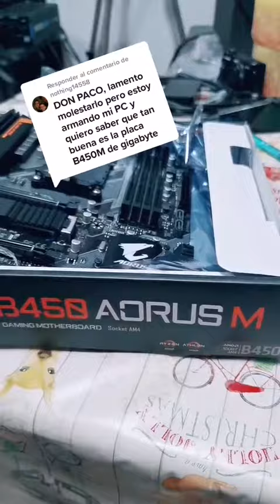es una buena pregunta para habla de una B450m Aorus